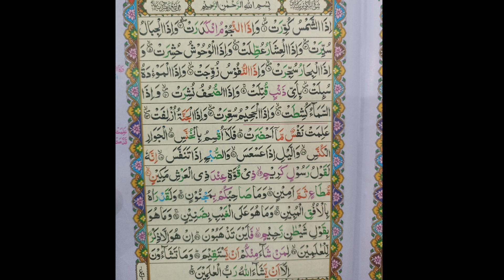تلاوت قرآن پاک